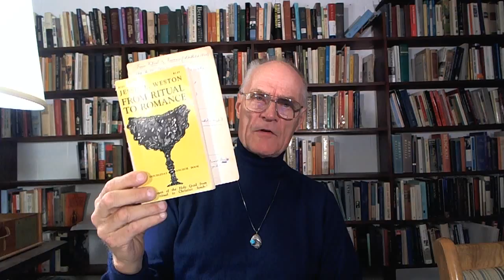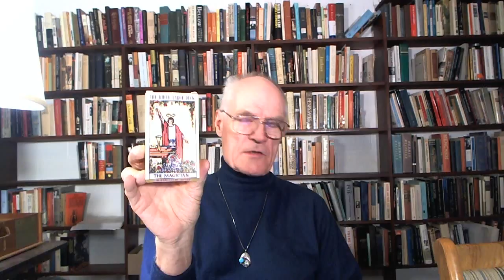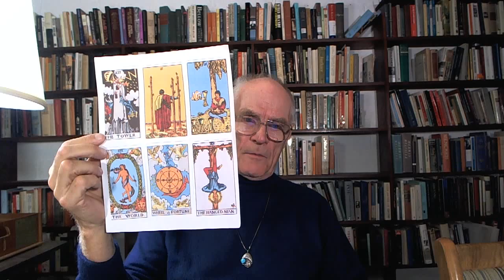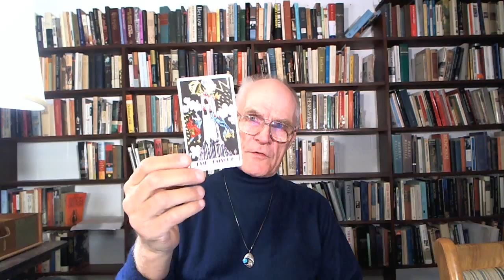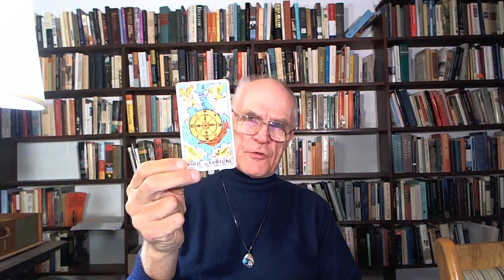The Works of T.S. Eliot 10: The Context of The Waste Land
A discussion of the context of T.S. Eliot's The Waste Land from the online course Classics of American Literature: T.S. Eliot, taught by Duke University English Professor Victor Strandberg.